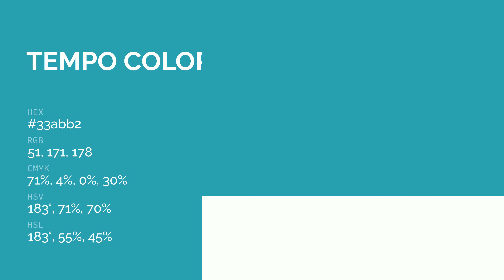Tempo color 33abb2 hex color - Blue color - Warm color 33abb2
What color is Tempo ? 33abb2 hex color - Blue color - Warm color 33abb2

Hex 33abb2 Color Code is also known as Tempo color.

Hex 33abb2 Color code in RGB color code model is created after adding 20.00% red color, 67.06% green color and 69.80% blue color.
Hex 33abb2 Color code in CMYK color (process color) code model is generated after subtraction of 71% cyan, 3% magenta, 0% yellow and 30% black.